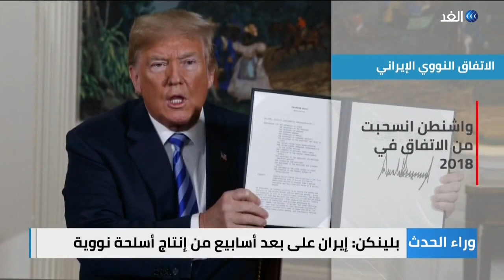الاتفاق النووي الإيراني والوساطة الأوروبية - تركيا وتمويل داعش | وراء الحدث - 2021.02.02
وجه وزير الخارجية الإيراني دعوة للمسؤول عن الشؤون الخارجية  الأوروبية للتوسط مع الولايات المتحدة الأمريكية، وذلك لإيجاد آلية تسمح بعودة متزامنة للبلدين إلى الاتفاق النووي، فما هي فرص هذه الدعوة؟ وهل شكلت تراجعا عن الموقف الإيراني المتشدد؟ وما هو الموقف الأمريكي منها؟ وكان الاتفاق النووي الإيراني هو محور النقاش بأحد فقرات حلقة اليوم من برنامج وراء الحدث، حيث ناقش مقدم البرنامج أحمد صبح كل من الدكتور مصدق مصدق بور، الكاتب والباحث السياسي من طهران، ومن باريس الدكتور رامي الخليفة العلي الباحث في الفلسفة الدولية بجامعة باريس.
وفي الملف الثاني:

كشف تقرير لوزارة الخزانة الأمريكية أن تركيا ما تزال تشكل مصدرا رئيسا لتمويل تنظيم داعش، وأنه يملك احتياطات نقدية تقدر بنحو 100 مليون دولار مخبأة في عدد من دول المنطقة.. كيف أمكن لتركيا أن تتفلت من المسائلة حيال كونها أحد أهم مصادر تمويل هذا التنظيم؟، ولماذا رفضت إغلاق الحدود في وجه عناصره؟، وما هو الأثر الذي يتركه توفر المال على استئناف التنظيم لنشاطاته؟.. يناقش ذلك ضيوف الملف الثاني من برنامج وراء الحدث، إعلية العلاني الباحث في التيارات المتشددة، اللواء ماجد القيسي مدير برنامج الأمن والدفاع في مركز صنع السياسات الدولية مع الإعلامي أحمد صبح.